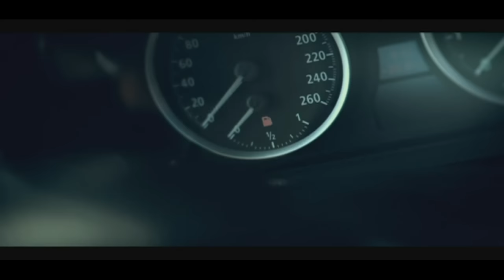VALEVSKA - Палала | Official Video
Відео, яке підкорило серця усіх чоловіків :-)
Зйомки проходили в пшеничному полі, недалеко від Феофанії. Красива дівчина, яка їхала на кабріолеті, так захопилася красою природи, що не помітила, як у її машини закінчився бензин. Їй нічого не залишалося робити, як вирушити на пошуки допомоги. У полі вона зустрічає молодого косаря... Ну, а що відбувалося далі, дивіться у відео :-)

Муз.: Р.Квинта; Сл.: В.Куровський
Реж.: Е.Царик, Ю.Король

Вдячні кожному за підтримку!
Вітер на тополі всі гілки зламав,
Він, як я, у долі щастя свого питав:
У ставку – лілеї, у очах – любов,
А десь там над нею зорі падають знов.

Приспів:
Я й не знала та й
Палала, палала, палала
У моєму небі зірка!
Падала, падала, падала
Та й казали люди "гірко!".
Думала, думала, думала
Збережу своє кохання,
Я кажу: "Ти люби мене
Вперше, як востаннє!"

Ой, вітер, мій вітер, не ламай гілок,
Бо вони ж як діти, скільки ж у них думок!
У ставку лілеї день і ніч цвітуть,
Буду я твоєю, тільки ж ти не забудь!

Приспів:(2)
Палала, палала, палала
Падала, падала, падала
Думала, думала, думала
Збережу своє кохання,
Вперше, як востаннє!"
Вперше, як востаннє!"